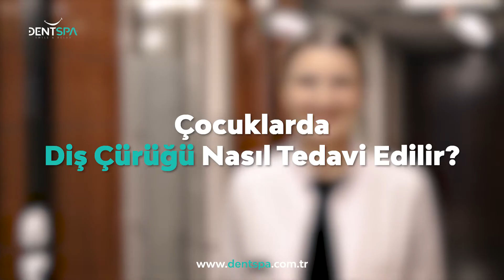Çocuklarda Diş Çürüğü Nasıl Tedavi Edilir?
Çocuklarda Diş Çürüğü Nasıl Tedavi Edilir? Uzm. Dt. Ezgihan Arslan açıkladı.

Peki, erken dönemde çocuklarımıza diş fırçalama alışkanlığı nasıl kazandıracağız? Özellikle bu konuda ebeveynlere büyük görev düşmektedir. Diş fırçalarken çocuğun ebeveyni örnek alması önemlidir. Bu sebeple diş fırçalamayı birlikte yapmalarını istiyoruz. Bu esnada çocuğun dikkatinin dağılmasını da; sevdiği çizgi filmi açarak, ya da şarkılar dinleterek eğlenceli bir ortam oluşturabiliriz. Bu sayede erken yaşta çocukta diş fırçalama alışkanlığı edinmiş olacak ve ileriki yaşlara kadar bu alışkın devam edecektir. Ayrıca çocuğunuza kendi fırçasını ve macununu seçebilme özgürlüğünü tanımanız gerekmektedir.

Çocuğunuzun süt dişlerinin sağlığının, aslında daimî dişlerin sağlığını da etkilediğini hiçbir zaman unutmamamız gerekmektedir. Gelecekte daha sağlıklı, güzel gülüşler için çocuğunuzu özellikle 6 ayda bir rutin kontrollere getirmeyi ihmal etmeyin.

📞 Bilgi Almak İçin Bizi Arayın: 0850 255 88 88
🔔 Bildirimleri açın ve videolarımızdan haberdar olun!

Peki, bir çocukta diş çürüğü olduğunu nasıl anlayabiliriz? Ağız içerisinden gelen kötü bir koku, çocukta diş hassasiyeti ya da ağrılar, çürük varlığını göstermektedir. Bu sebeple 6 ayda bir rutin diş kontrollerini atlamamak gerekiyor. Sizleri 6 ayda bir, rutin kontrollere bekliyoruz.